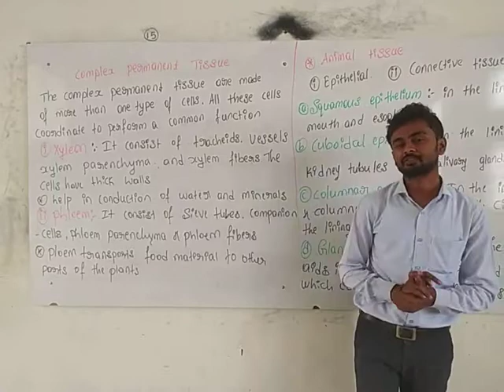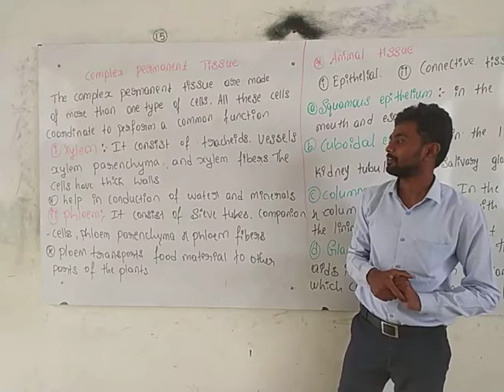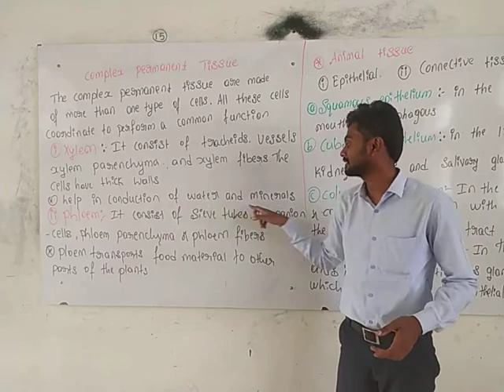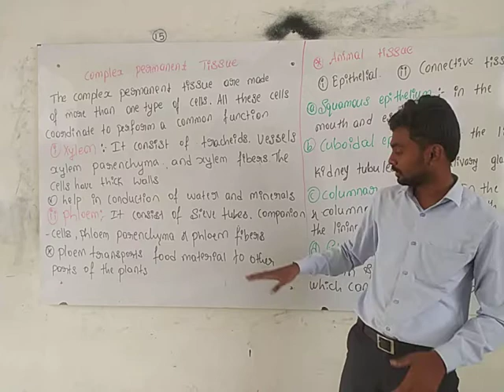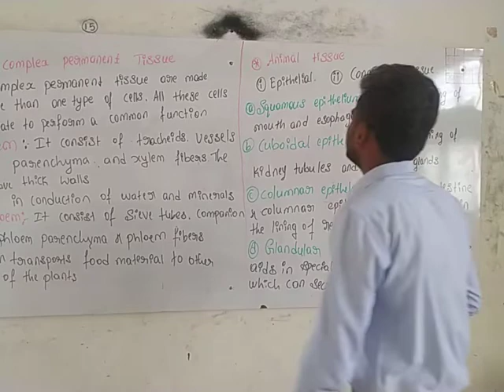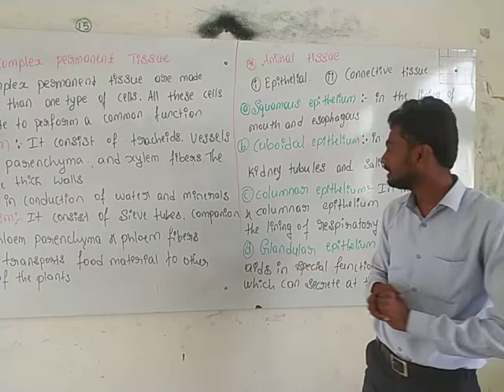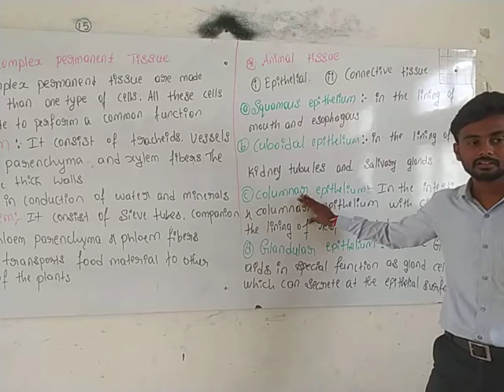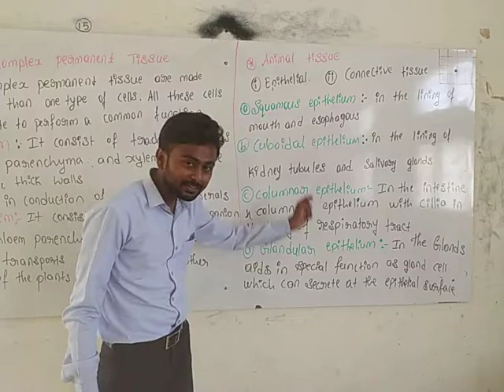CBSE 9 BIOLOGY BY HARISH SIR DAY 3